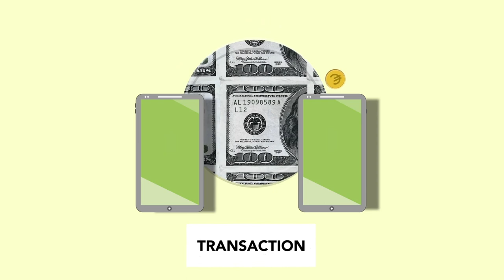Joining Domino's Pizza in UK | Step-by-Step Guide 🍕🇬🇧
Are you an international student in the UK looking for a delicious job opportunity? Look no further than Domino's Pizza! In this video, we'll guide you through the process of joining Domino's Pizza as an international student in the United Kingdom. 🌍🍕

In this video, we'll cover:
✅ How to apply for a job at Domino's Pizza
✅ Pros and cons of working at Domino's Pizza as an international student
✅ Insider tips for a successful application

Pros of joining Domino's Pizza as an international student:
👍 Gain valuable work experience
👍 Flexible work hours to balance with your studies
👍 Competitive wages and tips
👍 Be part of a friendly and dynamic team
👍 Learn essential life skills and enhance your CV

Cons of joining Domino's Pizza as an international student:
👎 Possible work-life balance challenges
👎 Demanding during peak hours
👎 Potential language barriers
👎 Varied weather conditions for delivery roles
👎 Limited career growth within the company

Join us in exploring the world of Domino's Pizza and the opportunities it can offer to international students in the UK. Whether you're studying in London, Manchester, or any other city, Domino's Pizza might just be the perfect student job for you!

Join us on this  journey to unlock your full potential and set yourself up for success in the UK! 📚✨

📢 Share your thoughts and questions in the comments section below.